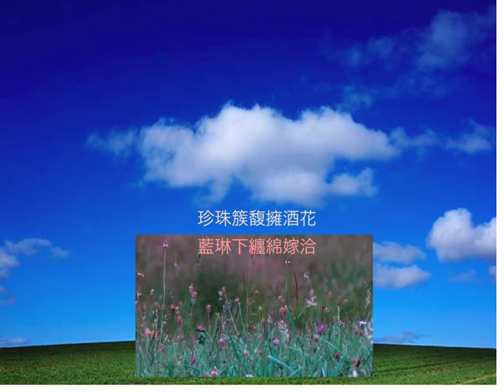粟魚意譯 Emily Dickinson _ I TASTE a liquor never brewed ⎯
E. Dickinson

珍珠簇馥擁酒花
藍琳下纏綿嫁洽

雲氣醺噓醉蜂肥
雨露媚瑩惹蝶飞

抿薰醇兮嘬蜜醴
夕陽靨靄彤彤煊